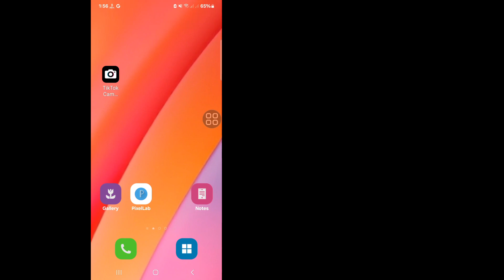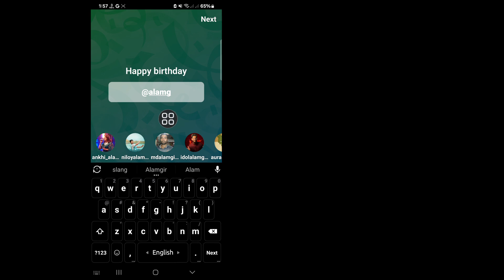How To Get Shout-Out Happy Birthday On Instagram Story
Here In This Video I will show you [How To Get Shout-Out Happy Birthday On Instagram Story | Instagram Birthday Story] So watch this video carefully and don't skip this video if you skip this video then you will not understand very well so if any problem and issue you can ask me and comment below i will try to solve your problem if you like this video then please hit like and subscribe my channel thank you.🙏🙏🙏

Other Related Queries:

1/ Instagram Birthday Story Shout-Out

2 / Instagram birthday shoutout story kaise lagaye

3 / instagram story birthday Shout-Out

4 / instagram story me birthday shoutout kaise lagaye

5 / Instagram story birthday profile kaise lagaye

6 / instagram story me kisi ko birthday kaise wish kare

7 / how to get birthday shoutout on instagram

8/ instagram story birthday profile kaise add kare

9 / instagram story

10/ instagram story me birthday shoutout kaise de

11/ instagram birthday story